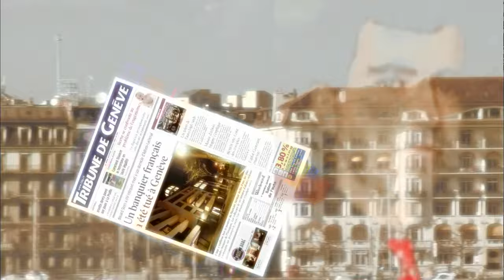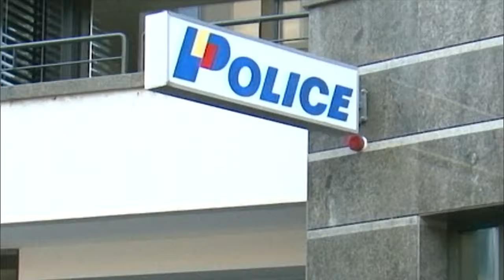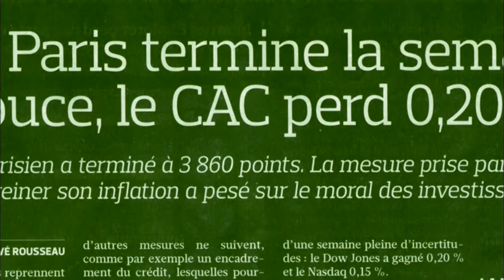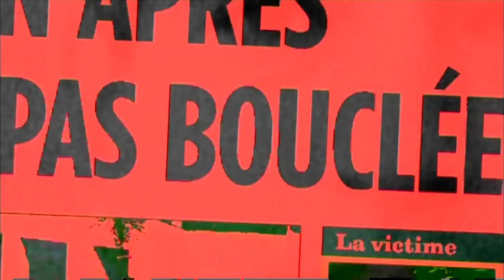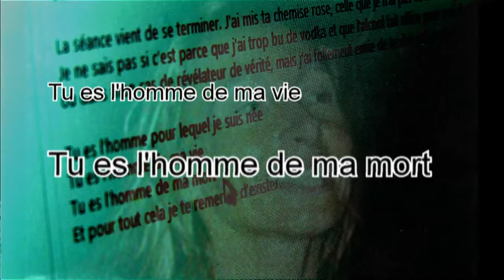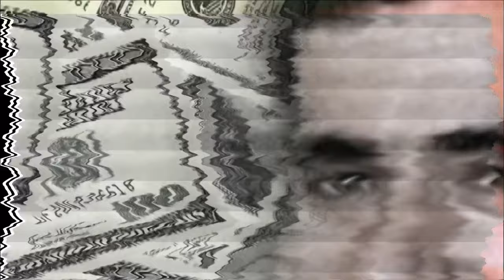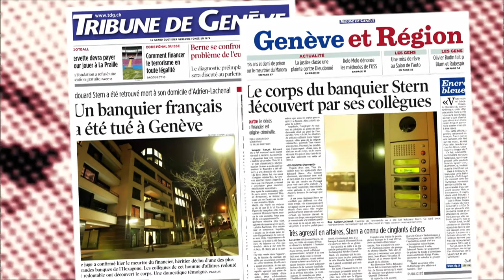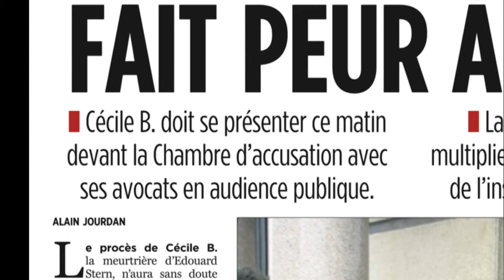True crime story : un milliardaire disparait subitement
Un des banquiers les plus riches de France a disparu dans des circonstances énigmatiques, laissant tout le monde perplexe. Les enquêteurs s'efforcent de comprendre ce qui s'est réellement passé dans cette affaire Stern aux multiples mystères.